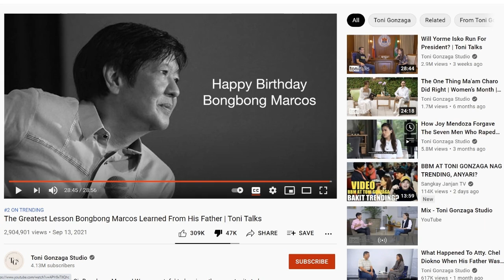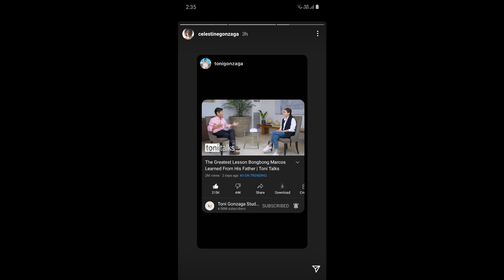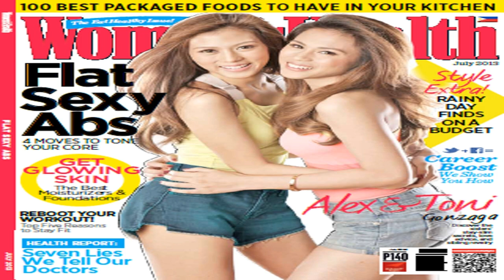Pag-aaral sa Buhay Magkapatid na sina Toni Gonzaga at Alex Gonzaga at ang "Toni Talks" sa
I.
Ang magkapatid na sina Toni Gonzaga at Alex Gonzaga ay kilalang mga personalidad sa industriya ng libangan sa Pilipinas. Kilala sila hindi lamang sa kanilang mga talento sa pag-arte at pagho-host kundi pati na rin sa kanilang mga personalidad na nagpakita ng iba't ibang aspeto ng kanilang buhay sa publiko. Sa pag-usbong ng digital media, lalong naging prominente ang kanilang presensya sa pamamagitan ng mga social media platforms tulad ng YouTube. Isa sa mga proyekto ni Toni Gonzaga sa YouTube ay ang "Toni Talks," isang serye ng mga panayam na nagbibigay-daan sa kanya na magbahagi ng mga kwento ng iba't ibang tao.

II. Buhay ni Toni Gonzaga
A. Maagang Buhay at Karera
Si Celestine Cruz Gonzaga-Soriano, mas kilala bilang Toni Gonzaga, ay ipinanganak noong Enero #20, #1984, sa Taytay, Rizal. Ang kanyang karera ay nagsimula bilang isang commercial model at host. Ang kanyang breakthrough ay dumating nang siya'y naging bahagi ng "Eat Bulaga!" bilang isa sa mga co-host noong #2002.

Pagkatapos nito, napansin siya ng ABS-CBN at dito nagsimula ang kanyang mas malawak na exposure sa industriya ng telebisyon at pelikula. Kilala si Toni sa kanyang mga proyekto tulad ng "Pinoy Big Brother," #"My Amnesia Girl," at "Starting Over Again."

B. Personal na Buhay
Si Toni ay ikinasal kay Paul Soriano, isang direktor, noong 2015. Sila'y biniyayaan ng isang anak na lalaki na si Severiano Elliott. Kilala rin si Toni sa kanyang pagiging vocal sa kanyang pananampalataya at mga personal na prinsipyo.

III. Buhay ni Alex Gonzaga
Si Catherine Cruz Gonzaga, mas kilala bilang Alex Gonzaga, ay ipinanganak noong Enero #16, #1988, sa Taytay, Rizal. Tulad ng kanyang ate, si Alex ay sumabak din sa pag-arte at pagho-host. Ang kanyang unang major break sa telebisyon ay sa TV5 kung saan siya nagkaroon ng ilang mga proyekto.

Nang maglaon, bumalik siya sa ABS-CBN at dito mas lalong nakilala sa pamamagitan ng kanyang mga palabas tulad ng "The Voice of the Philippines," "ASAP," at "I Can See Your Voice."

Si Alex ay engaged kay Mikee Morada, isang negosyante at politiko. Kilala siya sa kanyang pagiging komedyante at mapaglarong personalidad na madalas makita sa kanyang mga vlogs at social media posts.

IV. "Toni Talks"
A. Konsepto at Layunin
Ang "Toni Talks" ay isang YouTube series na nagsimula noong 2020. Layunin nitong maghatid ng inspirasyon sa mga manonood sa pamamagitan ng pagbabahagi ng mga kwento ng iba't ibang tao mula sa iba't ibang larangan. Ang bawat episode ay may kakaibang tema at nagtatampok ng mga panayam kay Toni kasama ang kanyang mga panauhin.

B. Mga Kilalang Episodes
Maraming mga kilalang episodes ang "Toni Talks" na nag-trending at naging usap-usapan sa social media. Ilan sa mga ito ay ang panayam kay Vico Sotto, Mayor ng Pasig, na naging dahil sa kanyang mga makabagong ideya sa pamamahala. Ang mga episode na nagtampok ng mga celebrity tulad nina Bea Alonzo at Ivana Alawi ay nagbigay rin ng malalim na pag-unawa sa kanilang personal na buhay.

C. Epekto sa Manonood
Ang "Toni Talks" ay naging plataporma hindi lamang para sa entertainment kundi pati na rin sa edukasyon at inspirasyon. Ang mga kwento ng tagumpay, pakikibaka, at pag-asa na ibinabahagi sa bawat episode ay nagbibigay ng positibong epekto sa mga manonood. Ito ay nagiging dahilan upang mas lalong mahalin at respetuhin si Toni Gonzaga bilang isang host at tao.

V. Relasyon ng Magkapatid
A. Pagiging Magkapatid sa Publiko
Ang relasyon nina Toni at Alex Gonzaga bilang magkapatid ay isa sa mga highlight ng kanilang mga karera. Madalas silang mag-collaborate sa mga proyekto at makikita ang kanilang chemistry at natural na pagpapatawa sa kanilang mga appearances.

B. Pagtutulungan at Suporta
Ang kanilang pagsuporta sa isa't isa ay hindi maikakaila. Si Toni ay madalas nagbibigay ng payo at suporta kay Alex sa kanyang mga endeavors. Gayundin, si Alex ay laging nandiyan upang suportahan si Toni, lalo na sa mga proyekto nito tulad ng "Toni Talks."

VI. Konklusyon
Ang buhay magkapatid na sina Toni Gonzaga at Alex Gonzaga ay puno ng inspirasyon at pagmamahalan. Ang kanilang tagumpay sa industriya ng libangan at digital media ay patunay ng kanilang dedikasyon at talento. Sa pamamagitan ng mga platform tulad ng "Toni Talks," nagagawang maipakita ni Toni ang mga kwento ng iba't ibang tao na nagdudulot ng inspirasyon at pag-asa sa mga manonood. Ang kanilang kwento bilang magkapatid ay nagpapatunay na sa kabila ng mga hamon, ang pagmamahalan at suporta ng pamilya ang pinakamahalaga.